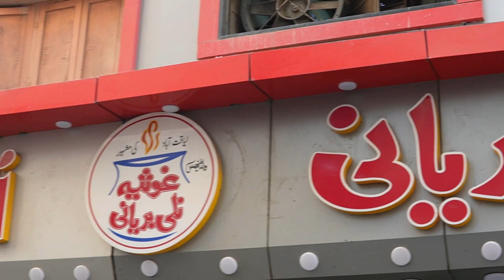Nalli Biryani | Healthiest Biryani in Karachi | Maza ah Gaya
Find us on other Social Media Platform